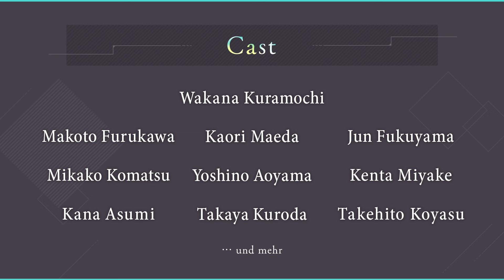[DE] Atelier Yumia: Die Alchemistin der Erinnerungen und das erträumte Land - Erster Trailer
„Geh den verbotenen Weg, wo auch immer er hinführt.“

Atelier Yumia: Die Alchemistin der Erinnerungen und das erträumte Land erscheint am 21. März 2025 für PlayStation®5, PlayStation®4, Nintendo Switch™, Xbox Series X|S, Xbox One und Steam® erhartlich.

In einer Welt, in der Alchemie „tabu“ ist, sehnt sich die Alchemistin Yumia nach der „Wahrheit“, die in den Ruinen des Kontinents verborgen liegt. Jetzt macht sie ihre ersten Schritte auf einem großen Abenteuer quer über den Kontinent.

*Das Bildmaterial stammt aus einer in Entwicklung befindenden Version.